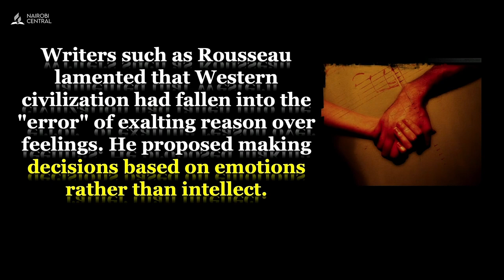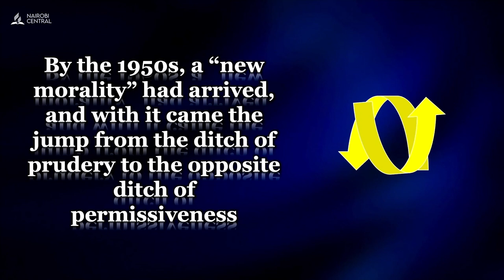What is Dating? - Pr. Godswill Mensah